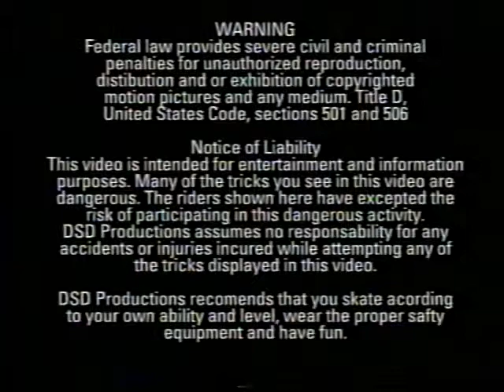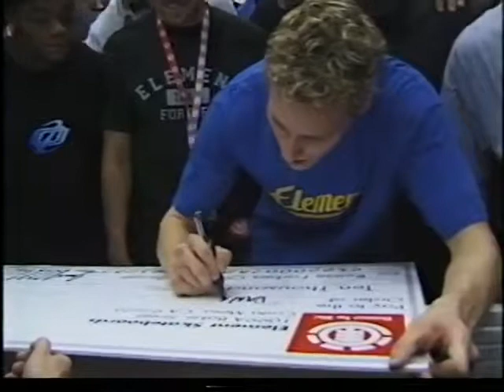Digital Watch it Dont Read it